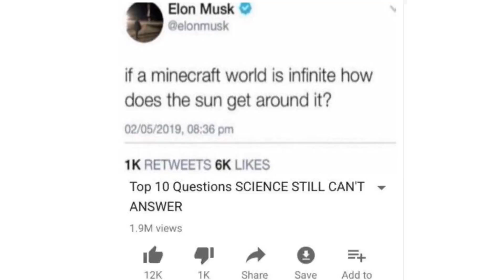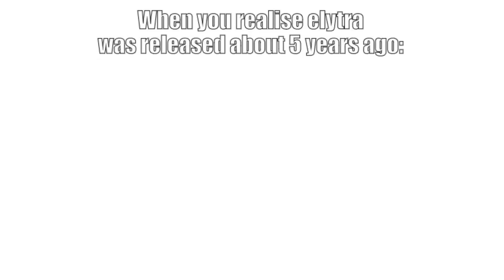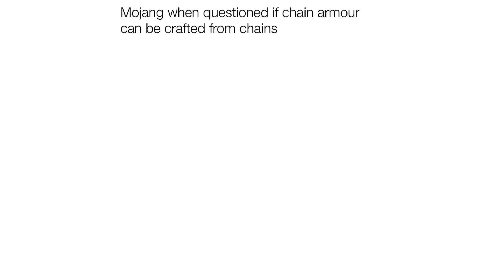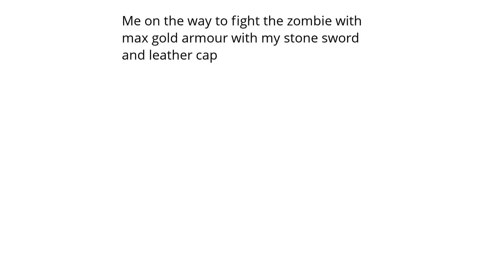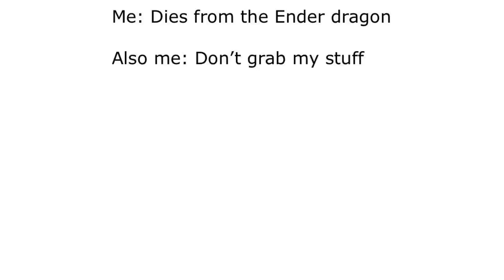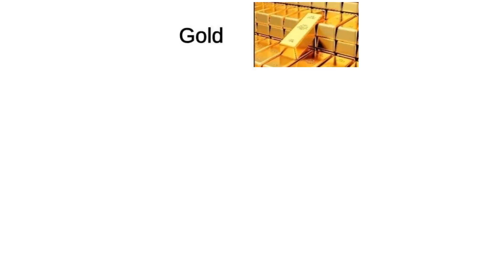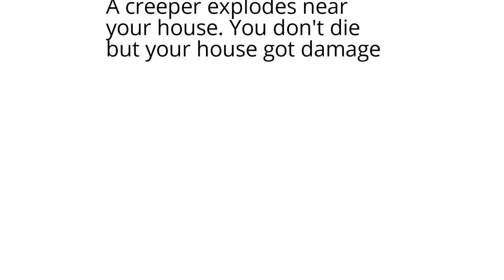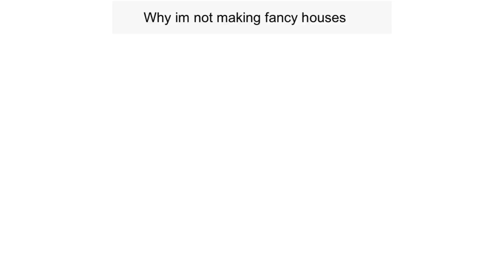Minecraft memes V4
Minecraft memes!